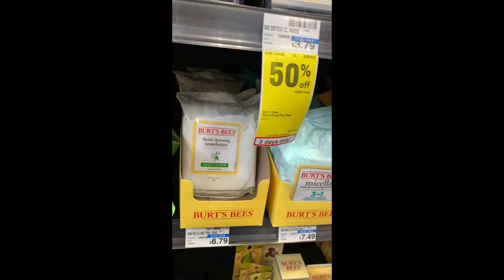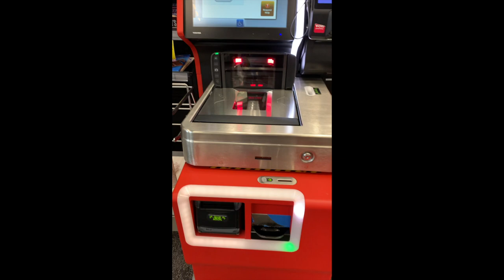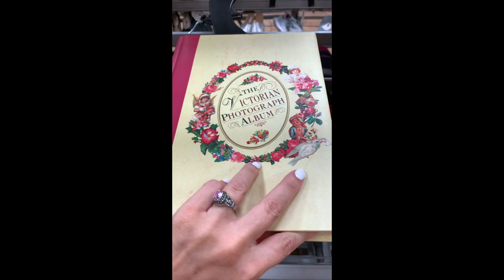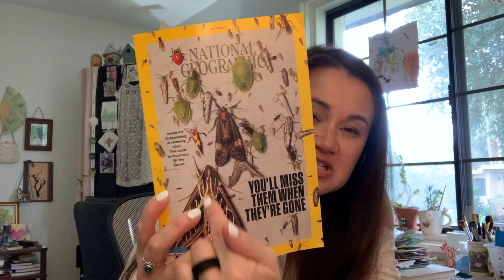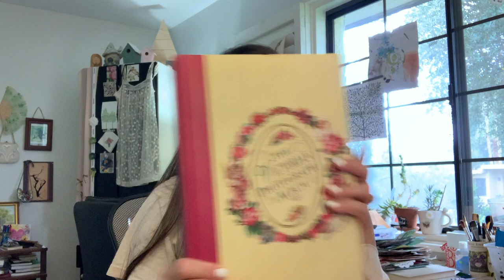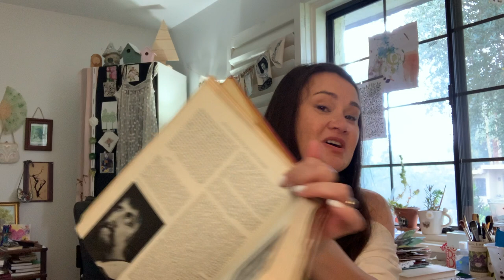Run errands/thrift store haul vlog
Hi!  My name is Angel and I like making art for myself.  I started posting videos on this channel to share my love of junk journal art, mixed media, and watercolor with other kindred spirits who’d like to hang out and be friends.